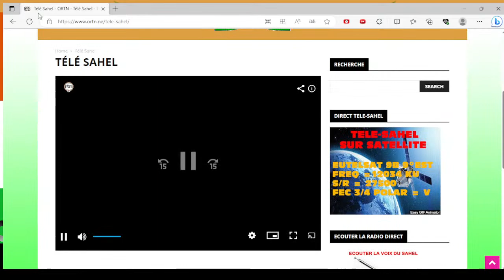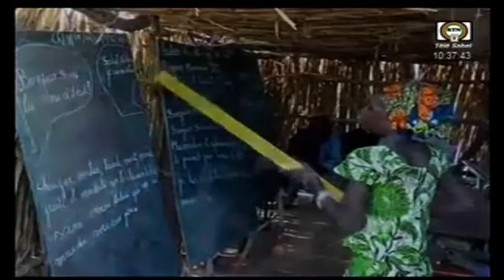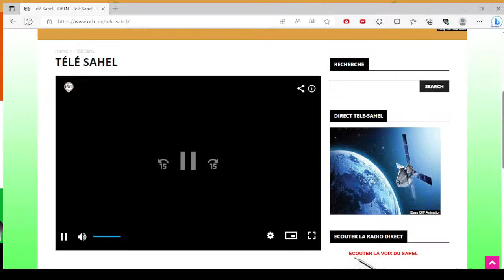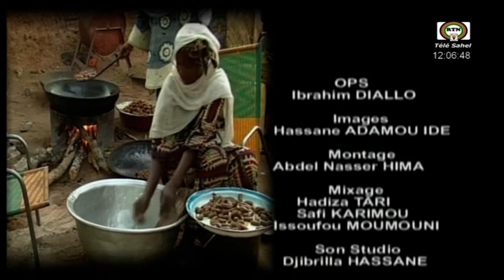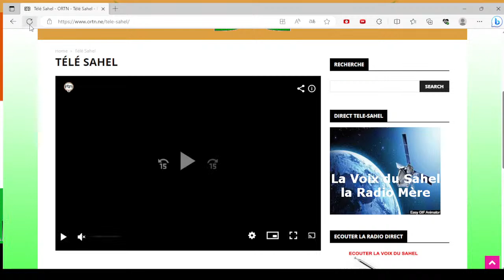ORTN Télé Sahel En Direct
0:00 Musique
13:09 Discours d'Abdourahamane Tchiani
37:20 Musique